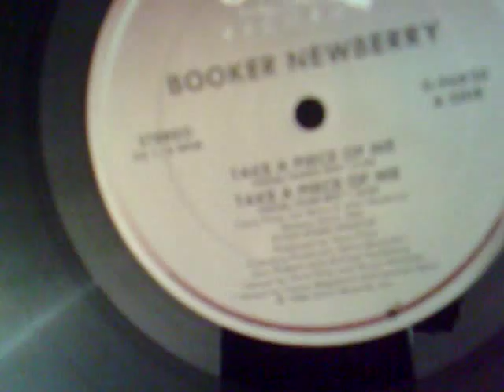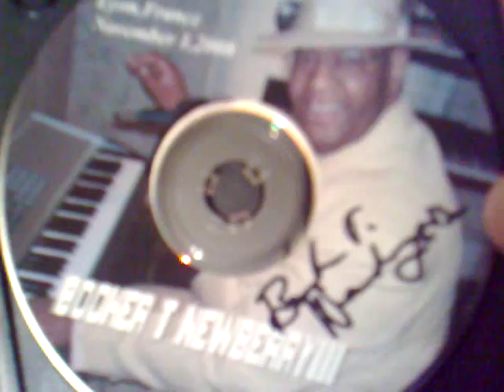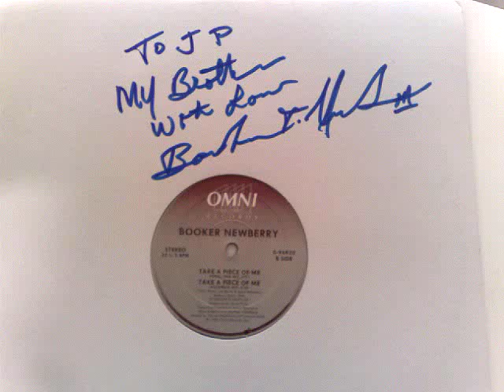BOOKER NEWBERRY - Take a piece of me (1986) maxi 33T by JPFUNK